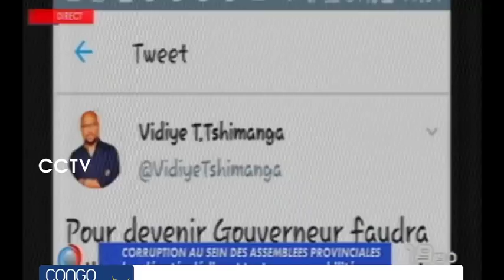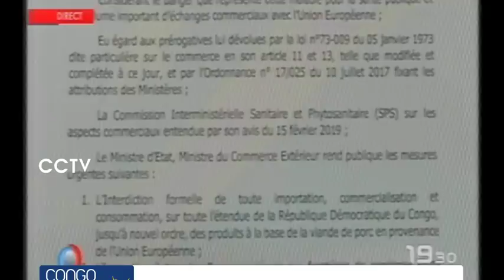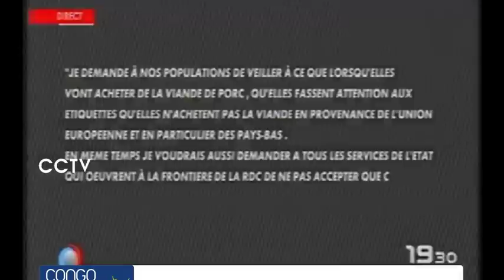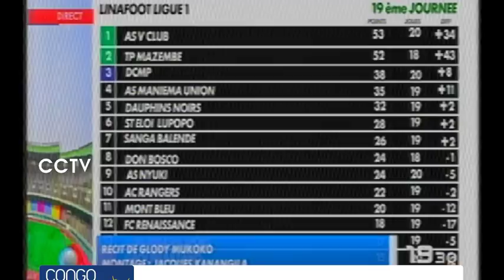FAYULU à la conquête de KIKWIT !